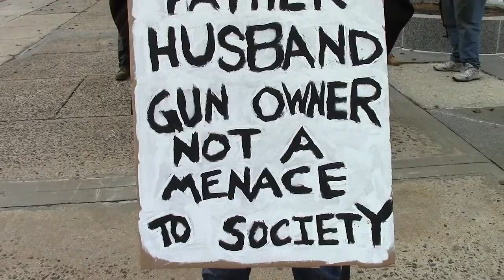2nd Amendment March | Norristown, PA | Dec 7, 2013 | Part 32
About 35 people attended an "Open Carry" rally in Norristown, PA to show their support for the right of free people to keep and bear arms.